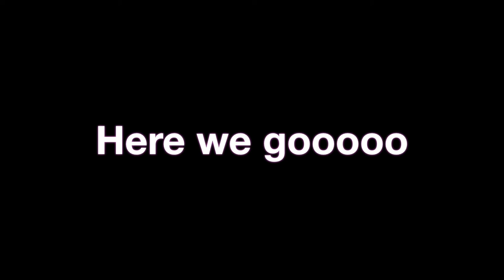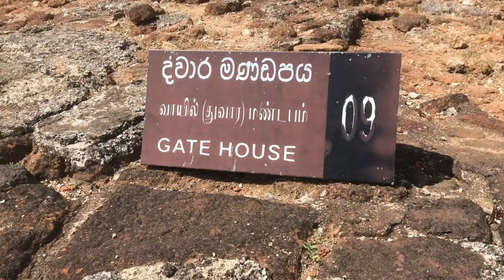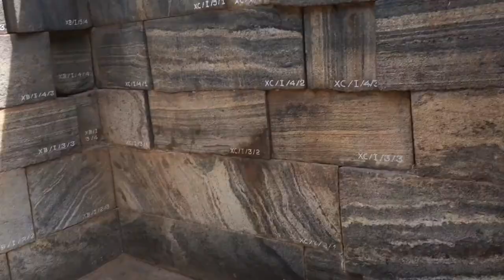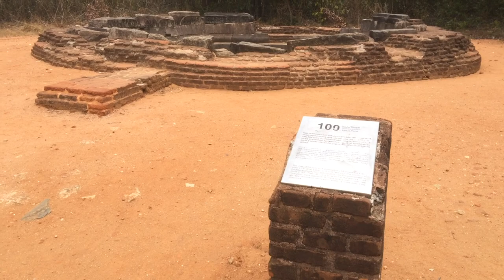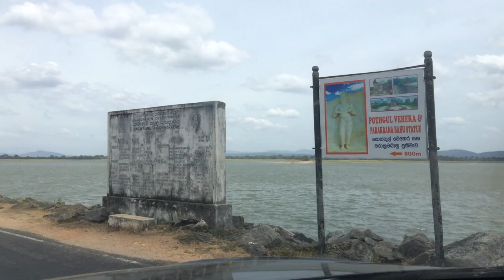PART-1 | Lets go to Polonnaruwa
Hey guys, part 1 video is finally here! 😃  Its all about how we reached Polonnaruwa and where did we stayed and where did we went. I was in Polonnaruwa Mahanuga hotel only for 1 night. Once a Year, My Second elder brother will come home for vacation 😇  , thats the time we'll normally plan for an outing, this time We went to Polonnaruwa first! It took 6 hours to reach polonnaruwa from colombo.

We spent our night at mahanuge hotel I think this is one of my favorite hotel now, staffs are incredibly friendly, helpful, and the morning view --WOW! I really fell in love with non-city area. Hopefull will definitely be back!

We went polonnaruwa because my mom really wanted to visit the OLD SHIVAN KOYIL( you can watch that in the video) located at the very ancient city of Polonnaruwa, This is the oldest building in Polonnaruwa as it dates back to the brief South Indian Chola dynasty period (around 1070) when the Indian invaders established the city.